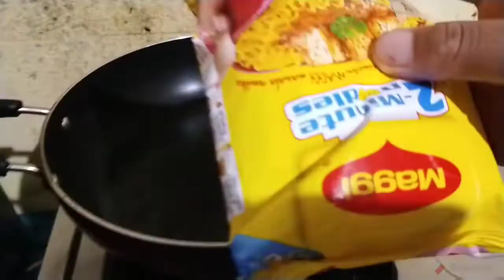I Ate Only Yellow Food For 24hrs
Friends aise hi apko kaunkaun sa food challenge dekhna hai comment krke bnata